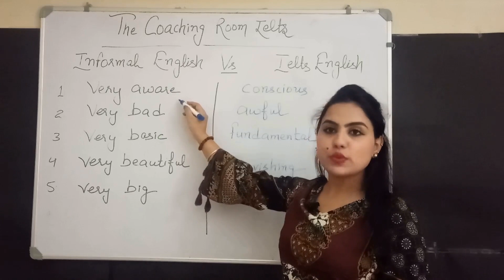INFORMAL VS FORMAL WORDS IN IELTS | BY SURBHI SHARMA | THE COACHING ROOM IELTS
In this video we're going to know about Formal and Informal words

What is the difference between formal and informal language?

Formal and informal language serve different purposes. The tone, the choice of words and the way the words are put together vary between the two styles. Formal language is less personal than informal language. It is used when writing for professional or academic purposes like university assignments. Formal language does not use colloquialisms, contractions or first person pronouns such as ‘I’ or ‘We’.

Informal language is more casual and spontaneous. It is used when communicating with friends or family either in writing or in conversation. It is used when writing personal emails, text messages and in some business correspondence. The tone of informal language is more personal than formal language